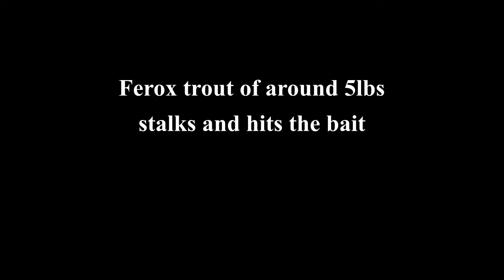Ferox trout hits bait, underwater view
Ferox trout stalks and hit bait underwater views, the fish was around 5lbs